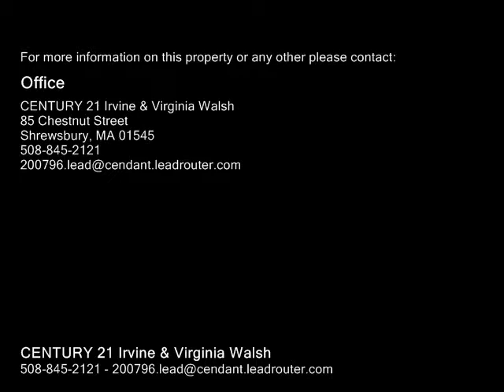20 Willow St. Westborough, MA 01581 - Single-Family Home - Real Estate - For Sale -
20 Willow St. Westborough, MA 01581  SingleFamily Home  Real Estate  For Sale  My seller says  sell , please come look make an offer!  3 bedroom, 2 bath Antique Cape, a lot of old charm wmany updatesFrench drs from new deck wsolar lamp posts to guide your way home, into the side entrance office area. Kit. completely remodeled! Cherry cabinets w soft closing drawers! Granite counters, ceramic laminates, SS appliances.  Formal dinning room wbuilt in hutch and china closet. . Charming F.P living room with tongue and grove, post and beam, keep you cozy for the these long winter nights. Hdwds. 2 new baths  WD in first floor bath. Skylight and sunken tub on 2nd floor. Walk in closet on second floor also attic fan.  New roof,  Furnace, Sline Quiet side H2O tank less, CA all by gas. Updated elec. and plumbing. Not enough? this lovely home is walking distance to the charming downtown center as well as shopping, restaurants, excellent schools, train& major highways.Easy commute from Boston on the train only couple miles away.MUST HAVE 24 HR. NOTICE

CENTURY 21 Irvine & Virginia Walsh